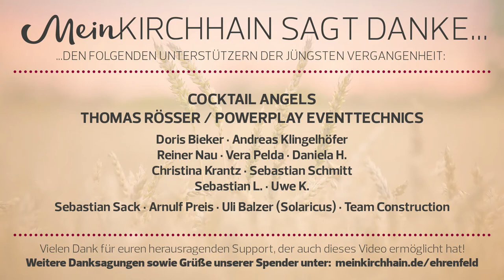AWS Weihnachtskonzert #3: Four Voices, WU Musik 9, Streichergruppe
Wieder einmal bot die Kirchhainer Stadtkirche dem Musikteam der Alfred-Wegener-Schule – und allen voran den engagierten Schülerinnen und Schülern eine wunderschöne Bühne, um ihre einstudierten und zum Teil selbst komponierten Stücke vor einem großen Publikum zu präsentieren.
Das Publikum zeigte sich begeistert vom bunten Programm zur Adventszeit und spendete den jungen (und jung gebliebenen) Künstlern für ihre Mischung aus traditionellen Weihnachtsliedern sowie Stücken aus der Jazz- und Popmusik verdienten Applaus für das, was sie an diesem Abend auf die Beine gestellt hatten.

INHALT:

Die Streichergruppe der AWS spielt
Rudolph the red nosed reindeer – Johnny Marks (0:00)
We wish you a very christmas (2:33)
O du fröhliche (3:58)

"Four Voices" mit
More than words – Extreme (6:12)

Der Wahlpflichtunterrichtskurs Musik, Klasse 9 mit
Halleluja (Händel-/Leonard-Cohen-Cross-Cover) – MDR Kultur Wettbewerbsbeitrag (11:45)
Jingle bell rock – Bobby Helms (16:42)

Vielen Dank an alle Förderer und Freunde von , welche bisher unsere ehrenamtliche Arbeit zur Erstellung dieses Videos unterstützt haben.

Du willst mehr von meinkirchhain.de sehen?

mit deiner Spende, die in den Betrieb und die technische Ausstattung des Lokalblogs fließt.

Wie du uns auch auf andere Weise bei der Weiterentwicklung des Blogs helfen kannst, erfährst du